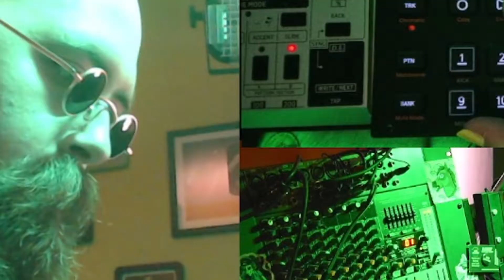Danny Carnage - PRTYPPL (DAWless Bassline - Digitakt/Hydrasynth/Neutron/2600)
Week 23 of "write a track on my hardware rig every week for a year".

The more I use the Neutron the more I like it. For a cheap bit of kit it makes some great bass sounds. This is a style I want to revisit when I get back to doing music in a DAW because it definitely suffers from  not being able to better process each channel. I'm pretty happy with this for a track done in a few hours on a small hardware rig though!

Gear used: Elektron Digitakt, ASM Hydrasynth, Behringer Neutron, Behringer 2600, Behringer X1222 Mixer